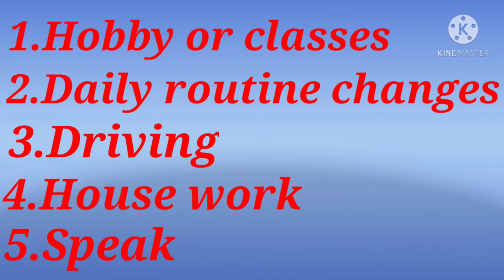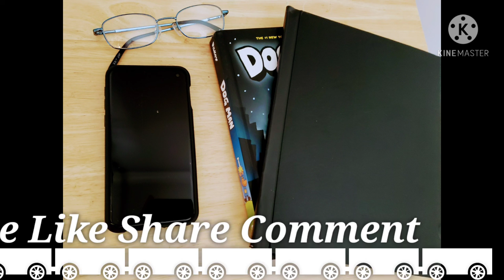How to reduce your child's mobile addiction in tamil & parenting tips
How to reduce your child's mobile addiction in tamil.   பிள்ளைகளை எப்படி mobile addiction இல்லாமல் பார்த்துக் கொள்வது என்பது கடினமான ஒன்று.  அதற்கான ஒரு முயற்சியை தான் நான் எடு‌த்து‌ இருக்கிறேன். உங்கள் குடும்ப சூழ்நிலையை பொருத்து இந்த முயற்சியை கையாளவும்.
i gathered information about this topic from books and online search. Initially I had this challenge for my kids. First, you may take some responsibilities to your kid's growth and Automatically you will see some changes in your kids. I'm so satisfied and happy to share this information to those who are reading this passage or watching my videos. If you have doubts or more information, you may consult your kids pediatrician or medical professionals. This is my experience and opinions only As a mother how i could cross this line. If this "வாழை இலை " you tube channel makes any changes in your life.